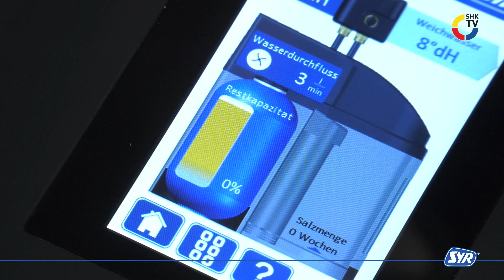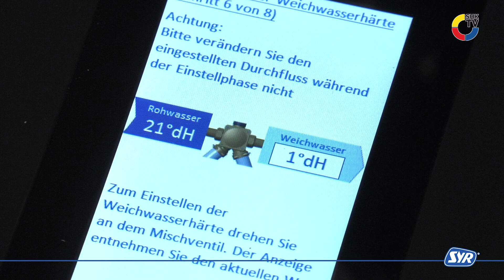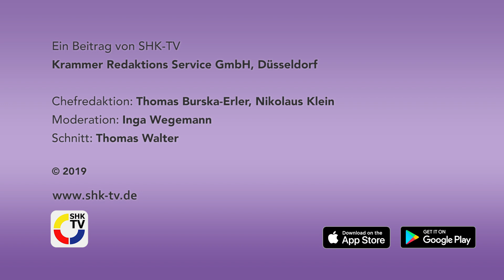SHK-TV Reportage: Montage - Syr Drufi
Die Installation der SYR-Komponenten Lex Plus, SafeT Connect und des Drufi+ DFR ist in einem Einfamilienhaus realisiert worden. Welche Vorteile das SYR-System bietet, zeigt Ihnen SHK-TV.